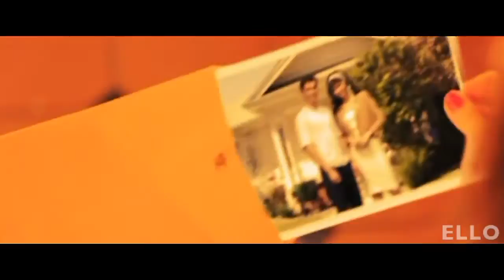Sogdiana Tolko Ne Molchi muzklip net